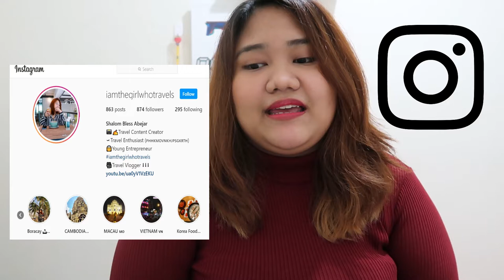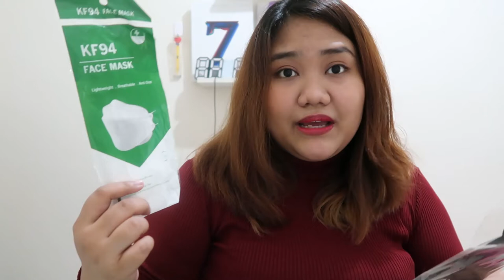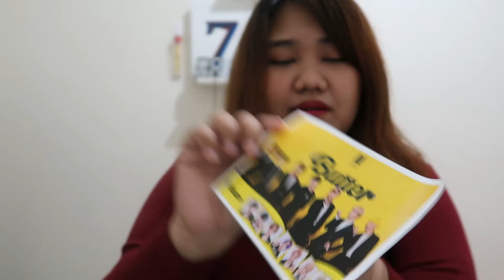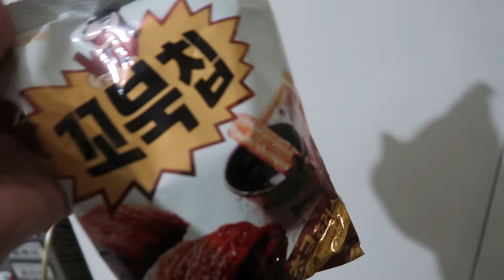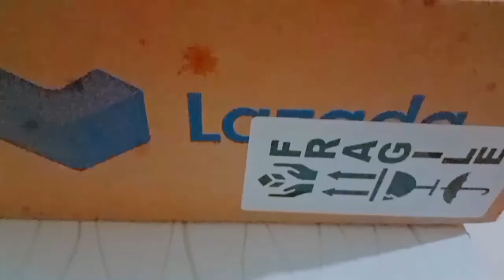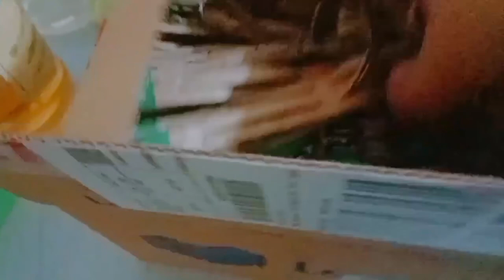LAZADA HAUL & 7.7 RECOS | BUY 1 TAKE 1 FAN| 57000MAH POWERBANK|KOREAN SLIPPERS| PRICE AND LINKS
Hi everyone! We only have a week left before the 7.7 sale and in case you haven't decided what to buy yet, I'm sharing all the stuff I got during the 6.6 sale and the links are below: